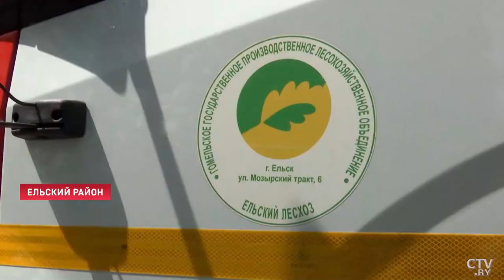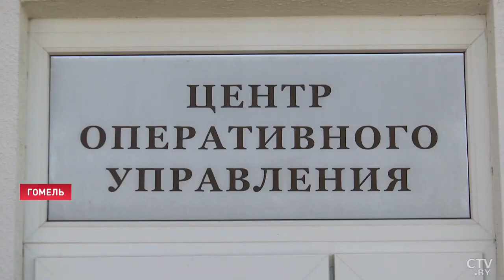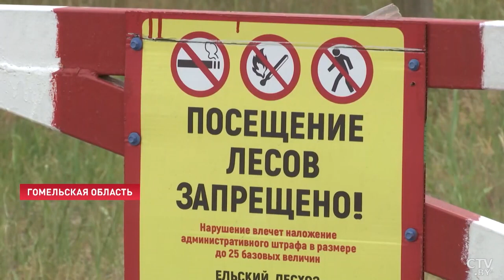Высший уровень пожароопасности объявлен в Беларуси | Как возгорания выявляют МЧС и лесхозы | СТВ